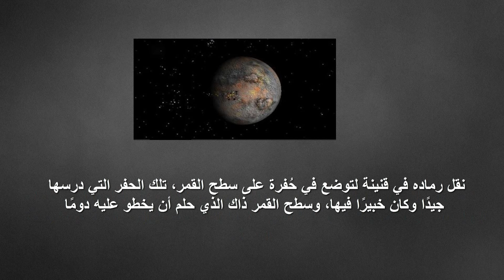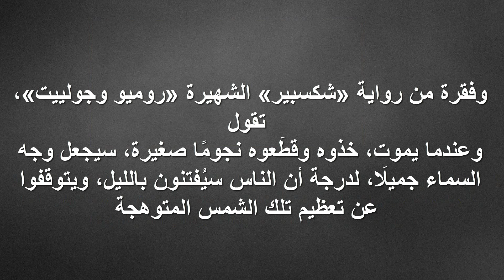يوجين شوماخر...الوحيد في التاريخ الذي تم وضع رفاته على سطح القمر !!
وُلد في 28 أبريل عام 1928، كان عالم في الجيولوجيا، طامحًا واعدًا، كان يريد دومًا أن يصبح رائد فضاء، وبالفعل تقدّم للعمل بوكالة «ناسا»، وخضع للاختبارات المؤهلة لرواد الفضاء، لكن لمشاكل صحيّة تحطم حُلم «شوماخر»، أو هكذا ظن.
وبحسب أسوشياتيد برس، فإن «شوماخر» عمل بعد ذلك في التحضير للعديد من الرحلات الفضائية الأمريكية، كعالمٍ في الجيولوجيا، وخبيرٌ في التراكيب الصخرية للكواكب، وكان هو ضمن فريق التحضير لرحلة «أبولو» التي حطت على القمر، فهو من صرح لرواد الرحلة عن الحفر المنتشرة على سطح القمر.